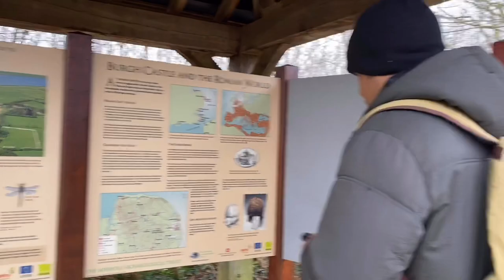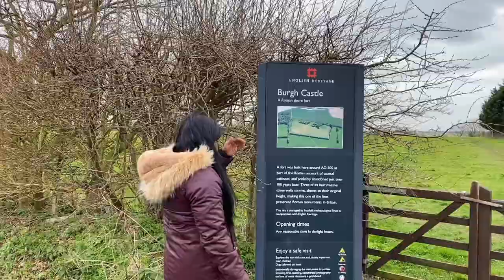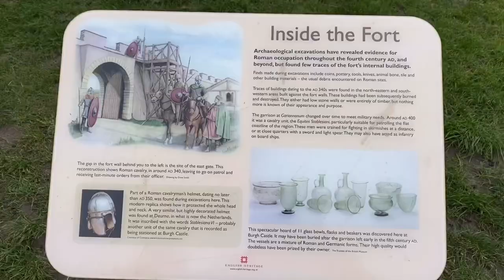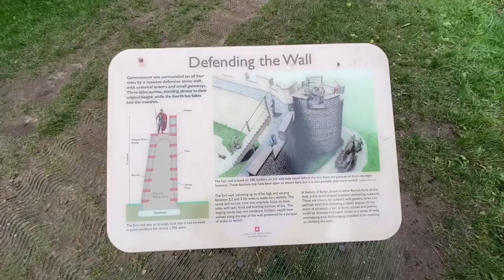| Beautiful Burgh Castle | Travelogue | Malayalam Vlog 1 | UK Diaries |